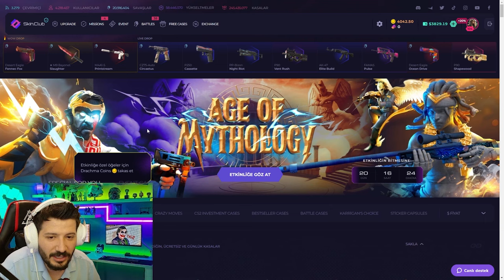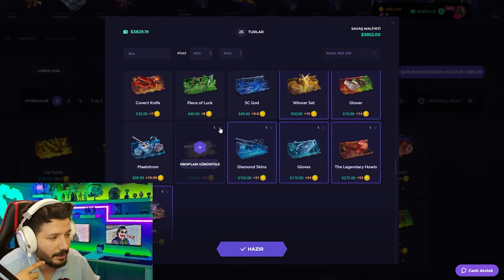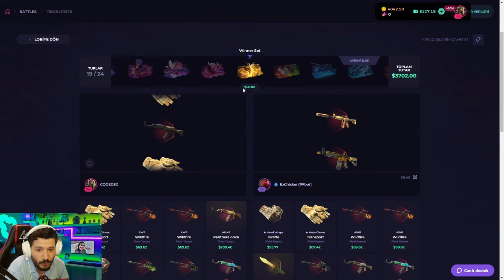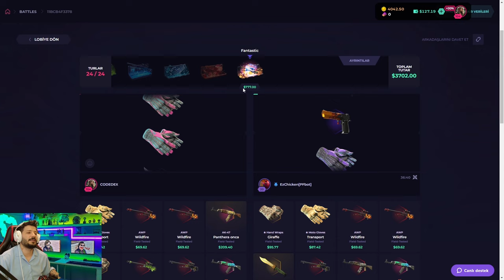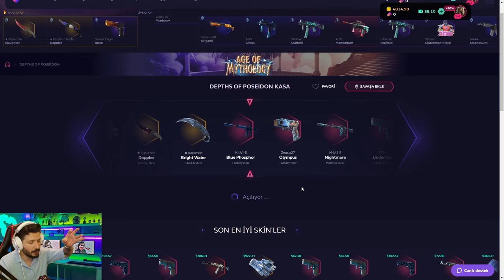BIÇAK İSTEYENLERE BU KASA İLAÇ GİBİ CS2 Skinclub Promo Code 2024